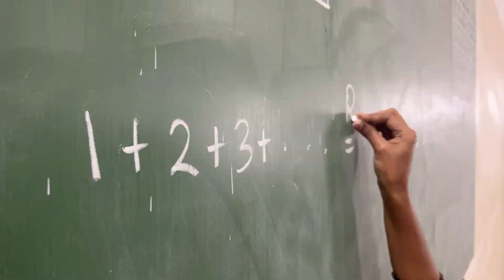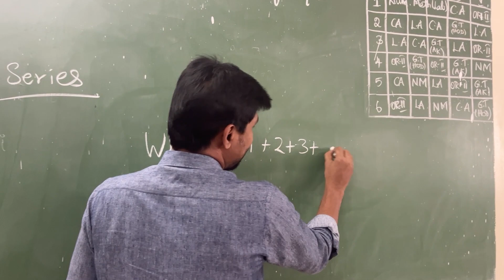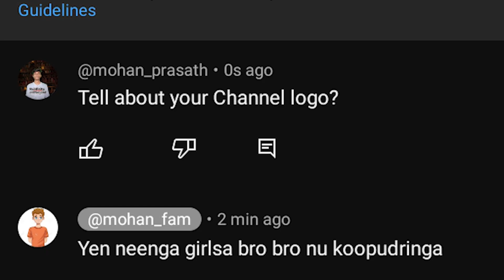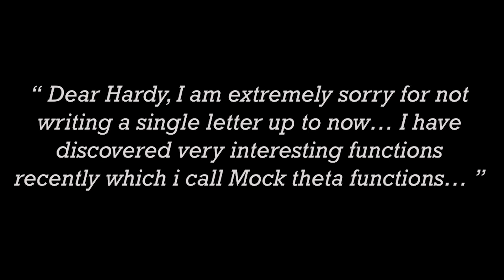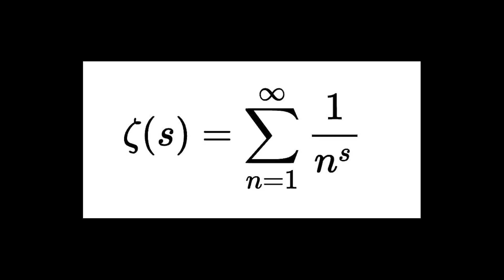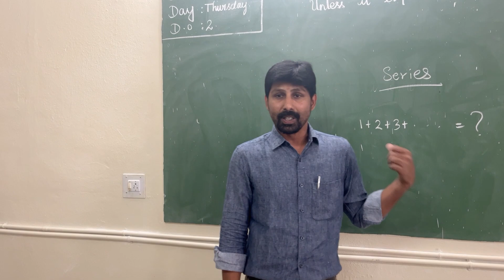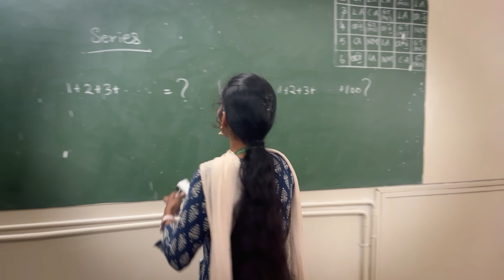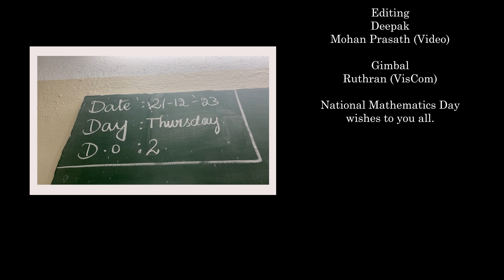Infinity & Beyond | A Deepak's Shortfilm for nationalmathematicsday | Ft. Dr. Sivaraj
Hello friends,
This short film is made to screen for nationalmathematicsday celebration of the Department of Mathematics (Aided) of PSG College of Arts & Science, Coimbatore.

Shortfilm Description:
A young girl named Saranya got the spark to learn Mathematics through a discussion with her friend, on the other hand, a YouTuber named Mohan made a video for National Mathematics Day by asking the strangers about some maths questions, also In classroom Professor Sivaraj asks his student an interesting question. The story is about how all these things are interconnected with one another.

Cast:
1. Saranya
2. Dhivya
3. Mohan Prasanth
4. Prahaashini
5. Sethupathi
6. Sivaraj
7. 21BMA Class students.

Deepak S

Share your feedback in the comment section, that will improve my film making. Thank you once again.